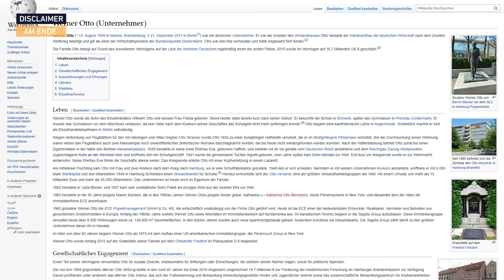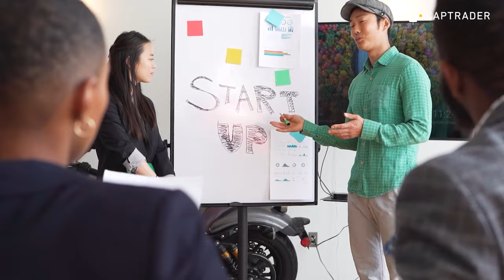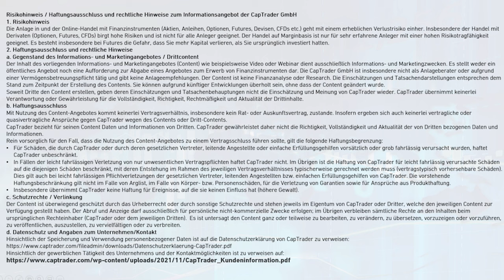🟨 Karrieretipps für 2024 & im Leben durchstarten 🚀💰 Dr Markus Elsässer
Börseninvestor Dr. Markus Elsässer mit Karrieretipps für 2024, mit denen Du nicht nur im Beruf, sondern im Leben durchstarten kannst.